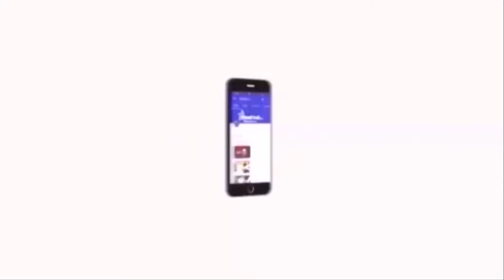விக்கிரவாண்டி, நாங்குநேரி, புதுச்சேரி காமராஜ்நகர் இடைத்தேர்தல் நாளை வாக்கு எண்ணிக்கை